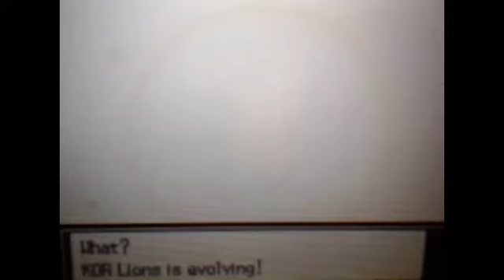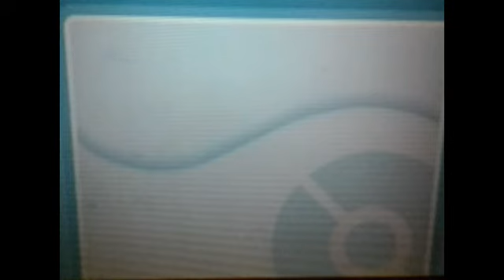Let's Play Pokemon Heartgold: A Multitude of Evolutions!!!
QOTD: What are some things you are thankful for?